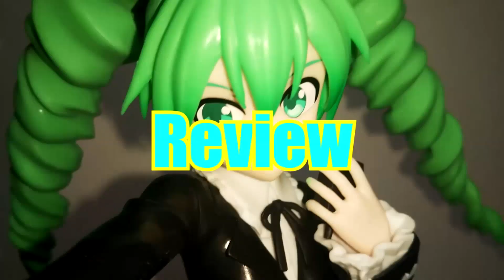「UFOキャッチャー」3本アームに魔改造されたセガUFOキャッチャー800を発見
前回の動画のお店にあった魔改造されたNEW UFO以外にも発見しました。
魔改造されたUFO800もどのようになるか気になったので、挑戦しました。

機種、・「？」UFOキャッチャー 800 改造版

料金、・100円 1回  ・500円 6回

景品・「？」アンパンマン ぬいぐるみ

景品登場時期：不明

撮影時期：2019年 8月下旬

動画編集：sony movie studio 13.0
POP画像編集：Windows ペイント3D
POP画像字幕：aviutl